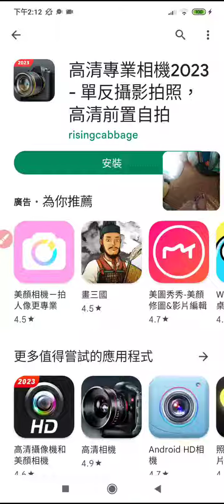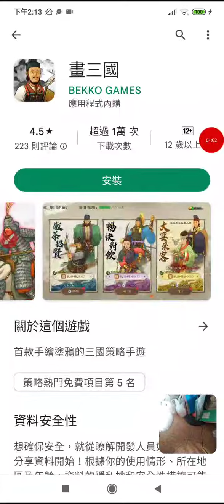20221119#畫三國 手機程式#分享 本頻道影片版權開放 歡迎按讚分享訂閱 youtube (1)